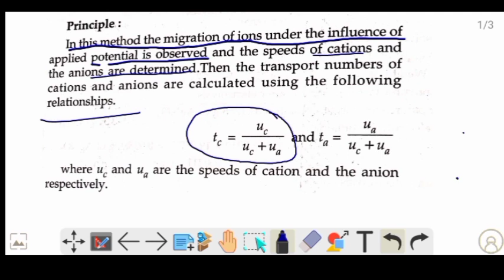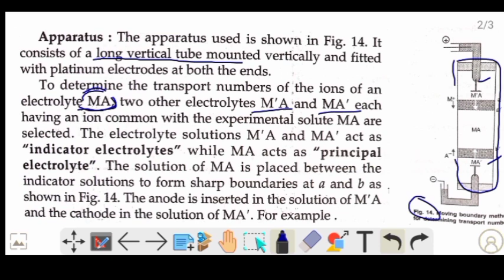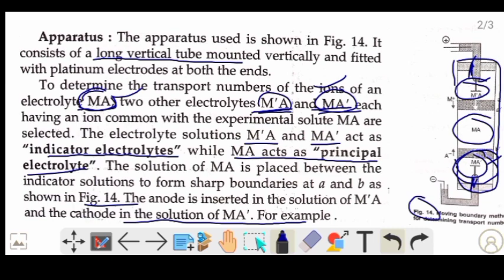Moving Boundary Method ll Electrochemistry 08 ll B.Sc 1st year physical chemistry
Hello guys in this lecture we discussed about moving boundary method for determination transport number

moving boundary method

hittorf's method
b.sc 1st year physical chemistry

electrochemistry b.sc 1st year